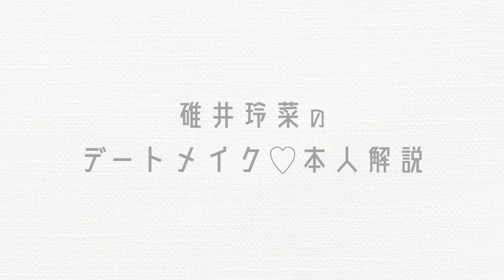モデル碓井玲菜の自前デートメイク。ピンクメイクだけどおぼこくならずに透明感を出す方法「デートメイク、本人解説」vol.５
女優、モデルとして活躍する碓氷玲奈さんが紹介する自前デートメイクは、ピンクを使って可愛さをだしつつも、透明感もしっかりだすメイク。ピンクメイクってメイク感が強くでちゃったり、甘くなりすぎたりしちゃうこともあるけど、碓井玲奈流ならおしゃれにきまります！　お散歩デートやピクニックデートなどにぴったりですよー（編集・福田）